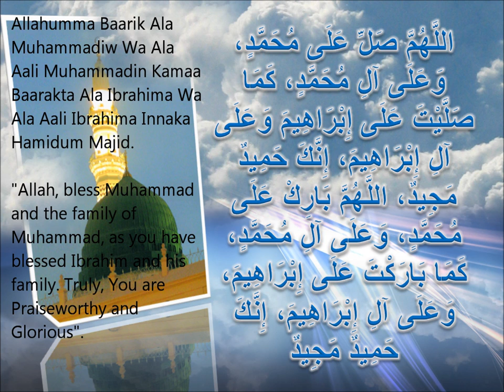Durood E Ibrahimi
The famous companion of the Prophet (Sallal Laahu Alaihi Wasallim), Hazrat Ka'ab bin Ujrah (radi Allahu anhu), narrates that once it was enquired from Sayyiduna Rasoolullah (Sallal Laahu Alaihi Wasallim) as to how blessings should be sent to him. The Prophet (Sallal Laahu Alaihi Wasallim) replied that the blessings be said in the manner (it has been mentioned) above, that is, Durood-e-Ibrahimi.